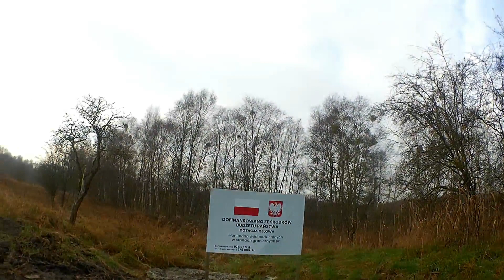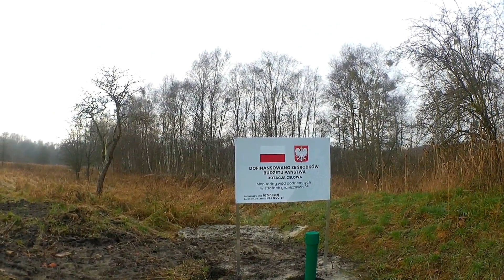27 11 2021r Rowerowe Tu i Tam